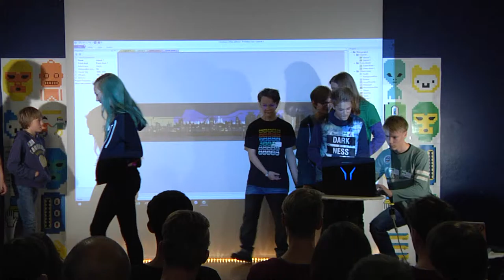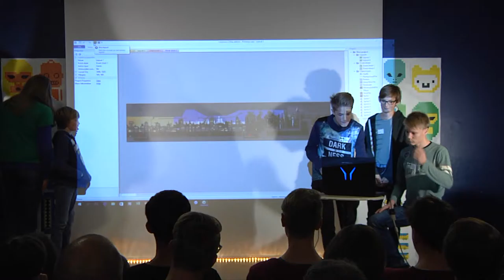Dogs_Watch | Jugend hackt AT Linz 2016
Dogs_Watch ist ein 2D Platformer, der dem Spieler vermitteln soll, welche Auswirkung Überwachung auf das Leben eines Einhorns haben kann. Von Tobias, Oscar, Florian, Georg, Janina, Tobias, Miranda und Martin.